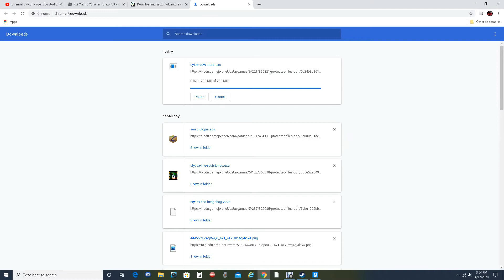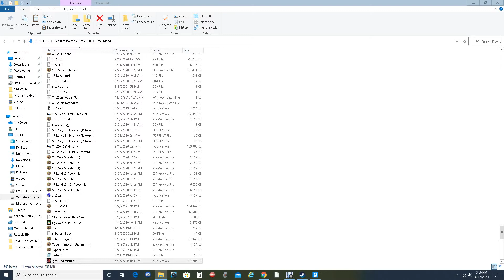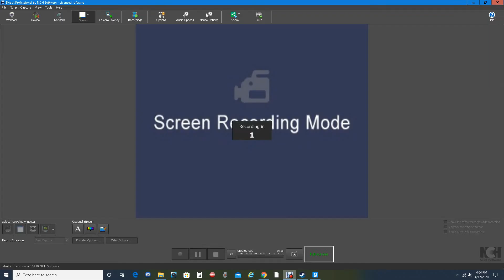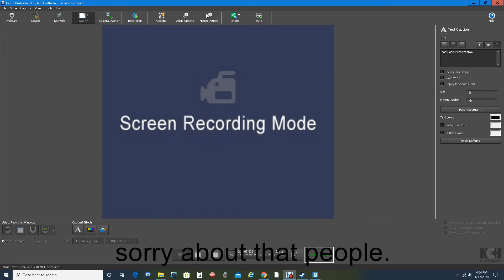styodex the hedgehog adventures